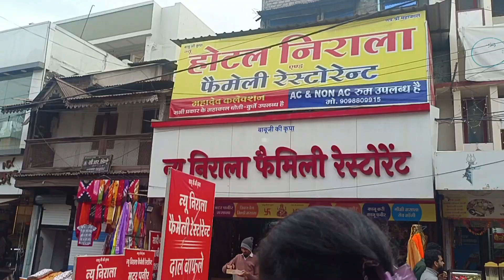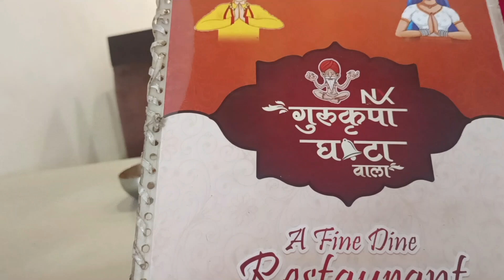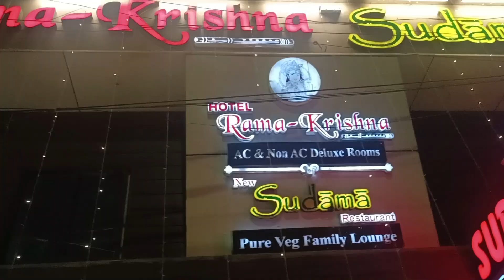Ujjain ka Famous Dal Bafla/Moong dal & Akhrot Halwa 😋